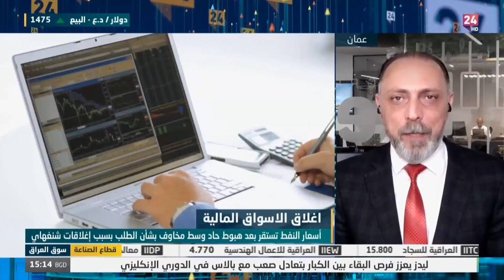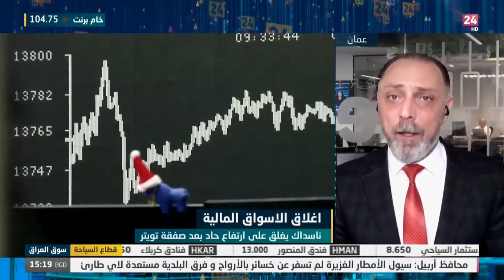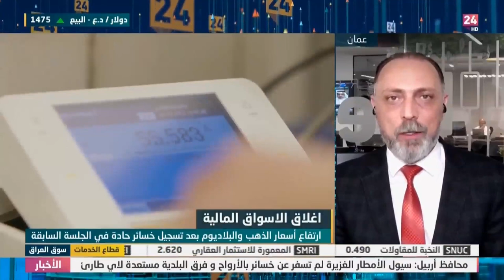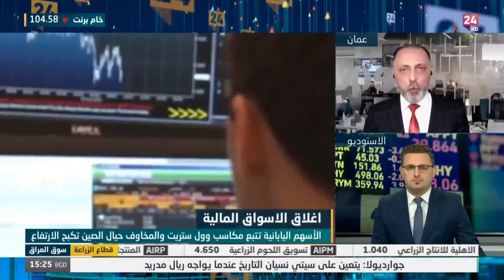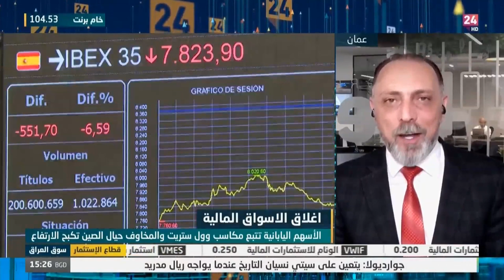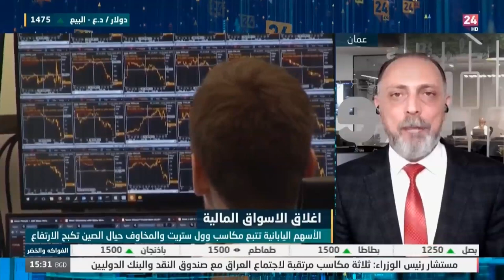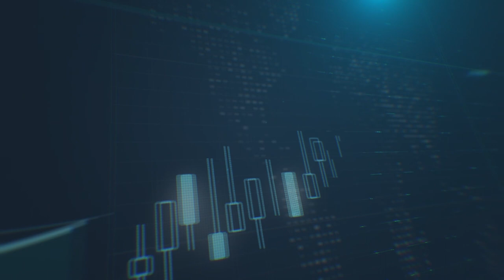التوقعات المستقبلية للدولار والذهب والأسهم الأمريكية